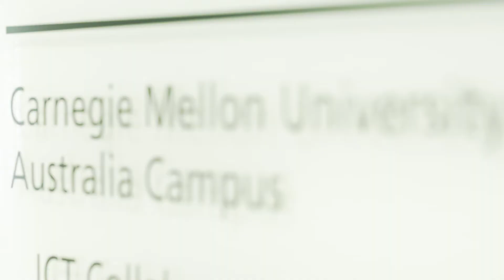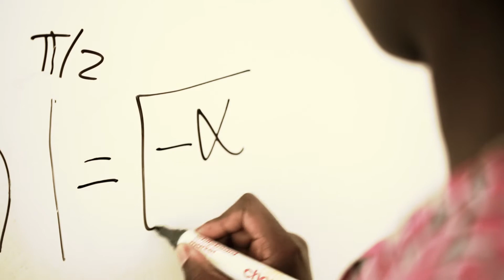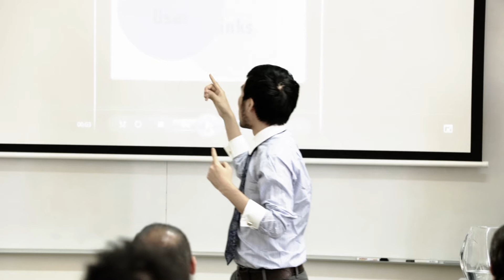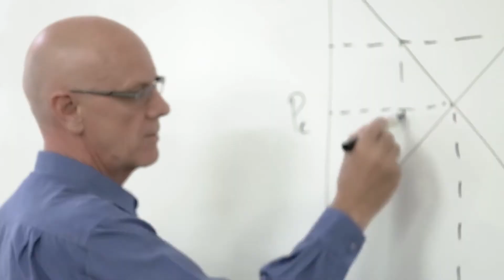Public Policy and Management Programs at CMUA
Master of Science in Public Policy and Management - 12 Month
Duration: 3 Study Periods / 12 months

Developed for students with three or more years of processional work experience, the MSPPM program combines a capstone project with a practical, flexible curriculum, allowing students to tailor courses to align with career requirements and specifications.

Master of Science in Public Policy and Management - 21 Month
Duration: 5 Study Periods / 21 months

Combining a three month internship and a capstone project with a practical curriculum, the MSPPM 21 month program is designed for students with no work experience to develop the skills to become the next generation of innovative, ethical leaders, policy makers and solutions orientated managers.

Masters of Science in Public Policy and Management (Global)

Gain a global experience by studying our world-class public policy and management curriculum across two unique campuses. Global MSPPM students study their 1st and 2nd study periods in Adelaide and 3rd and 4th in Pittsburgh, with an internship in either Australia or internationally